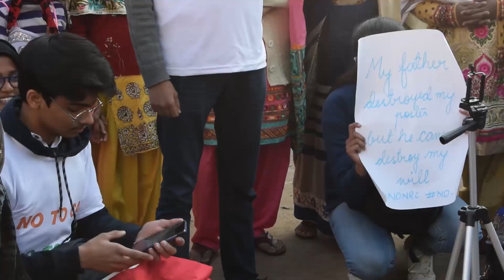भारतीय संविधान की उद्देशिका II Preamble to the Constitution of India II Reading II Doranda Bazar